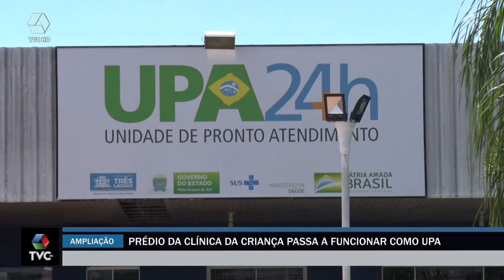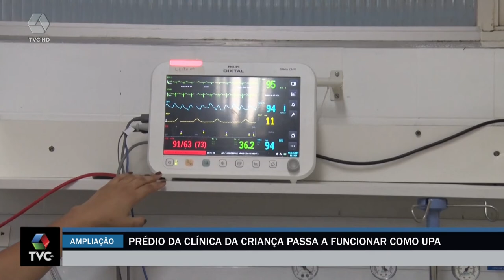Prédio da Clínica da Criança passa a funcionar como UPA